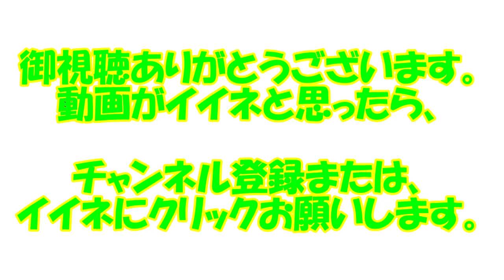SKE48高畑結希の始球式の様子と松村香織・鎌田菜月・荒井優希・谷真理佳 全5人の球場イベント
2017．8．8
香川県レクザムスタジアム
高知ファイティングドッグス　VS　香川オリーブガイナーズ

イベント　 SKE48ご来場　オープニングセレモニー・始球式・トークショー・ミニライブ　神対応

■関連動画
・SKE48　高畑結希・松村香織・鎌田菜月・荒井優希・谷真理佳四国アイランドリーグのイベントの様子